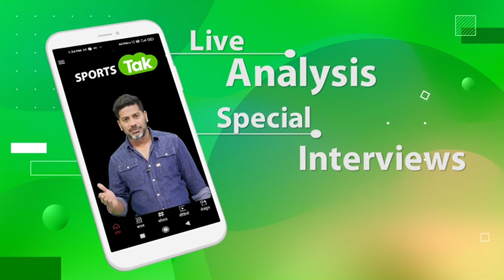BREAKING: INDIAN WOMAN क्रिकेटर का जंगल में मिला शव, माँ ने कोच पर लगाया आरोप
Woman cricketer found dead in Odisha jungle

Win first prize, SUV Car.

Download probo and win big !